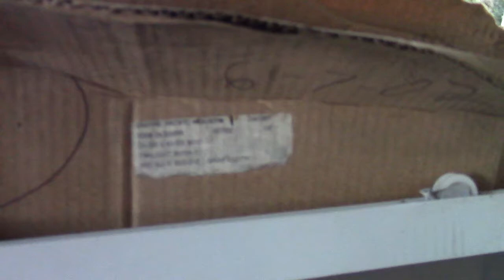Window Screens - 80119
See What I Have (click link)

Also, Creative Online and Offline Income Strategies -- Money Finance Debt Banking Budgeting Savings Credit Charity ... Income Strategies Magazine